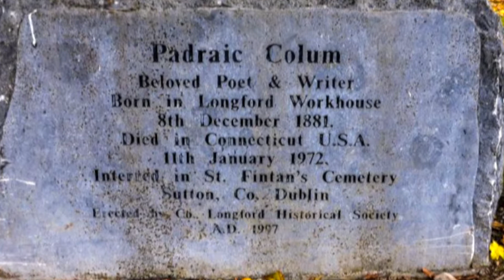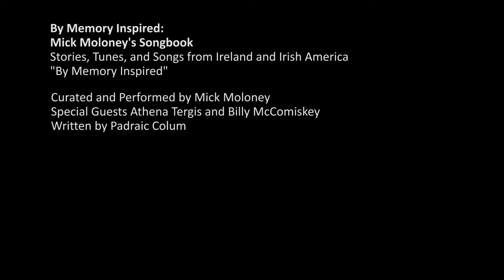By Memory Inspired: Mick Moloney's Songbook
Mick tells of the rise of the Irish resistance song, and joins Green Fields of America bandmates Athena Tergis and Billy McComiskey to perform "By Memory Inspired," the author and nationalist Padraic Colum's song commemorating the fallen soldiers of the Irish Rebellion of 1798.

By Memory Inspired:
Mick Moloney's Songbook
Stories, Tunes, and Songs from Ireland and Irish America
"By Memory Inspired"

Curated and performed by Mick Moloney
Special guests Athena Tergis and Billy McComiskey
Written by Padraic Colum

Presented by Irish Arts Center
Fall 2020

Video production services by Roy Esmonde
Illustration by Declan Forde
Additional IAC video support from Tom Rowley